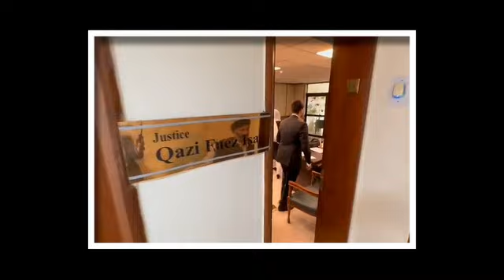Lahore High Court Victory | Alia Neelum's Surrender | Imran Khan Brilliant Move | Judges Changed